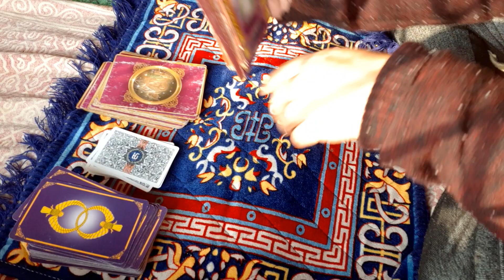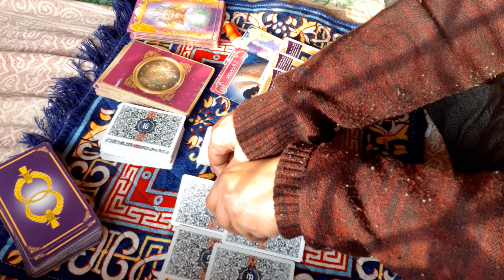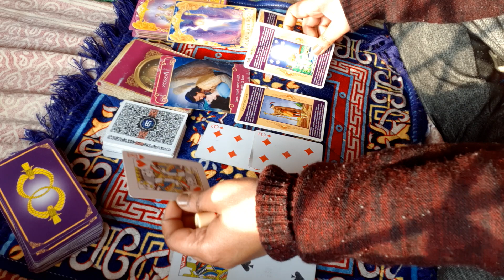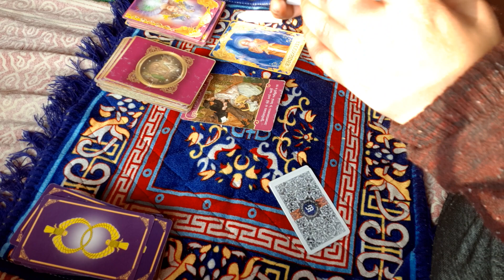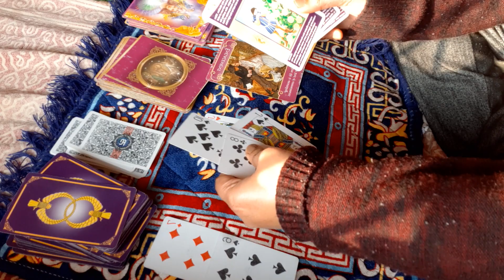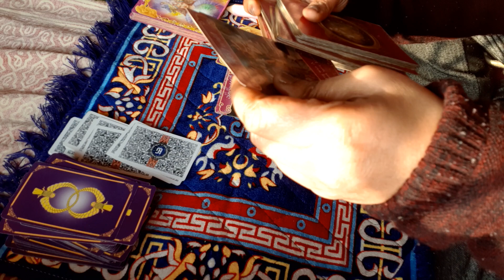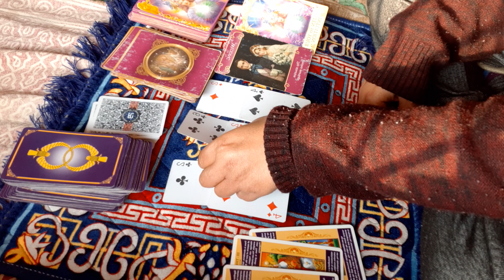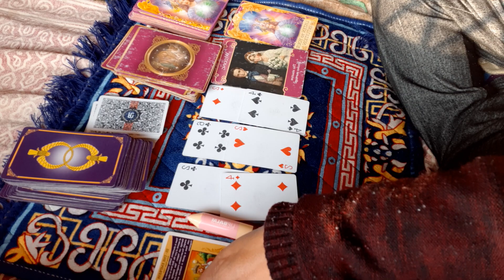pick a card (hindi)will your person contact you🧡💛(TIMELESS)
0:37 - Red lip balm
9:05 - purple
17:35 - pink

product that i use in my videos

(Tarot card)
(life purpose oracle doreen virtue)
(pyschic tarot)

playing cards that i use

crystals ,bracelets that i use

...LOTS OF LOVE TO ALL...GOD BLESS YOU

The readings are general reading may or maynot resonate with everyone…take what resonate and ignore the rest….